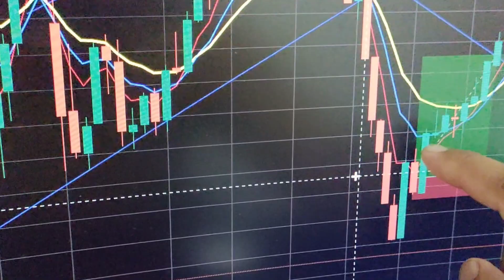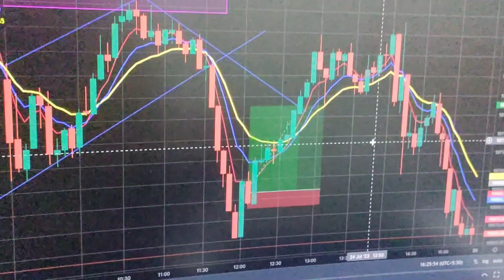Vlog #1 || pig farm & Business || self-employed , July 24, 2023